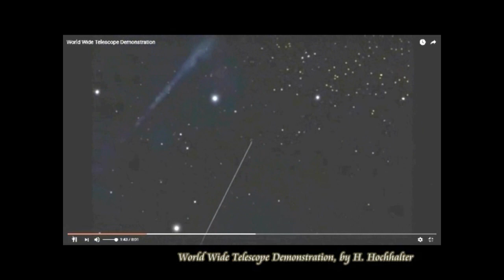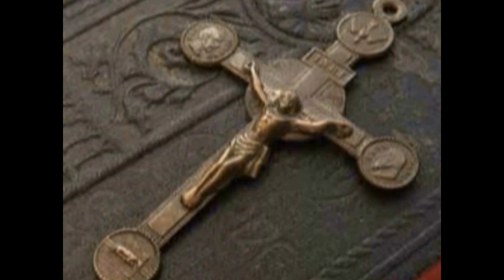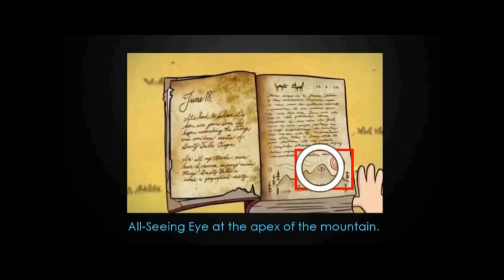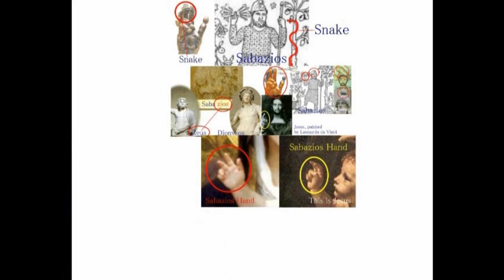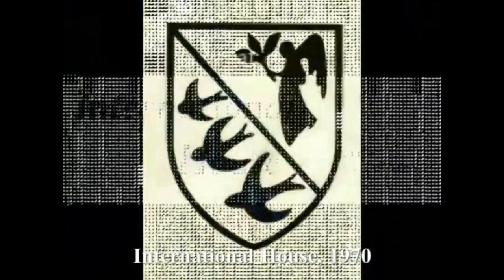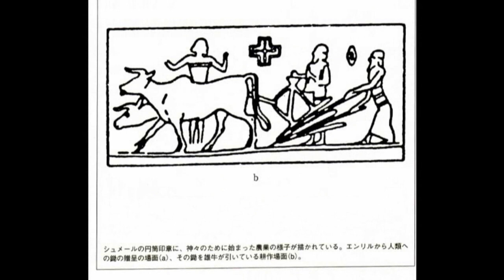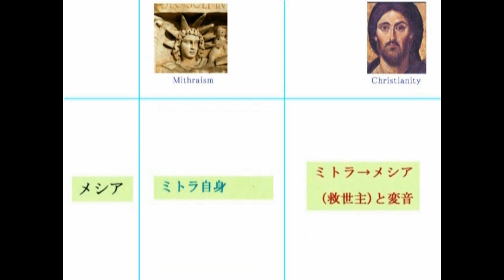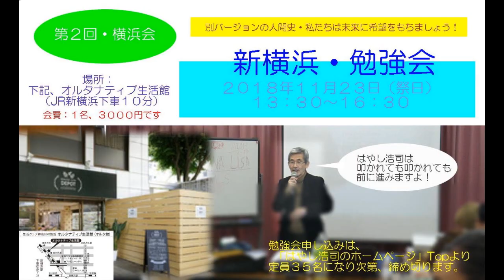2807【03】The Secret of Holy Cross 聖なる十字架の物語＋なぜ十字架なのか？ by Hiroshi Hayashi, Japan